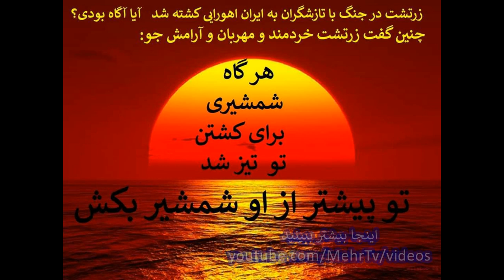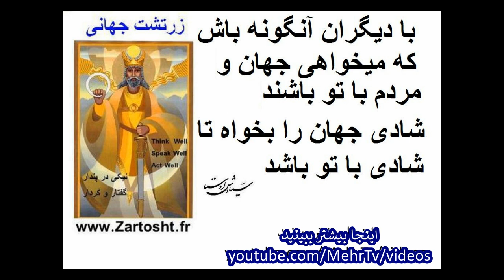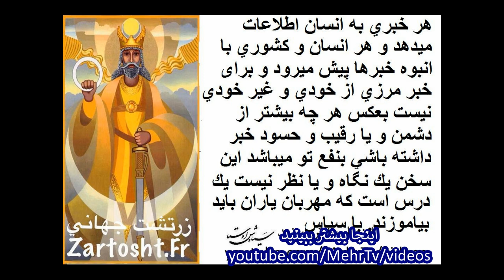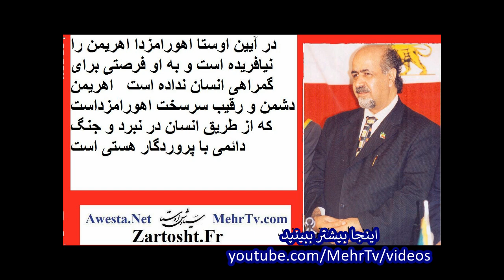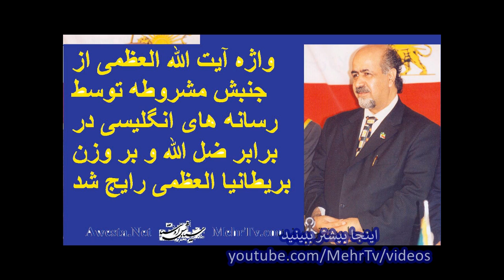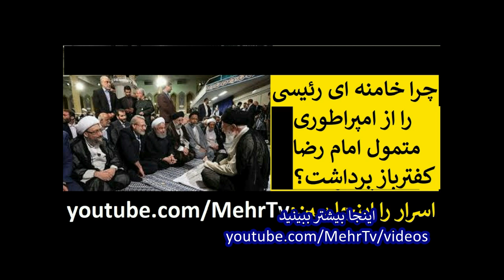چگونه زرتشتی شویم در پنج دقیقه بروایت فیلسوف اوستایی زرتشتی